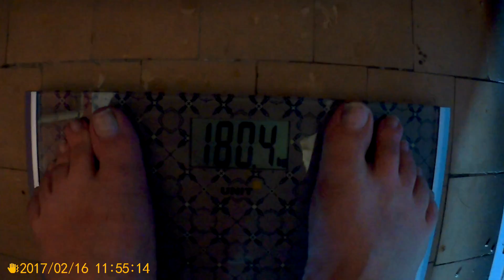Взвешивание 16.02.17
Начальный вес 210кг на 1 октябрь 2016